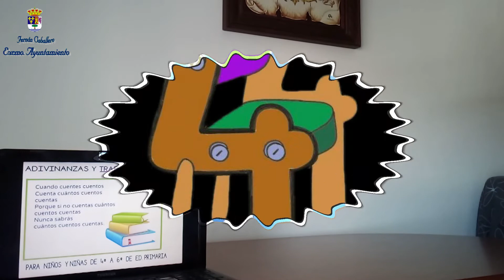FERNANTRIVIAL. TERCERA RONDA PARA 4º, 5º y 6º DE PRIMARIA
Tercera entrega del FERNANTRIVIAL para niños de 4º, 5º y 6º de primaria.
¿Cómo lleváis las pruebas? Seguro que las estáis superando.
Enséñanos tus habilidades y conocimientos.
!!!Gana a nuestros profes!!!